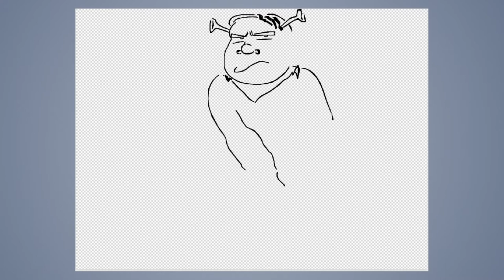Speed draw #367: Shrek Jackson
JAB-2019